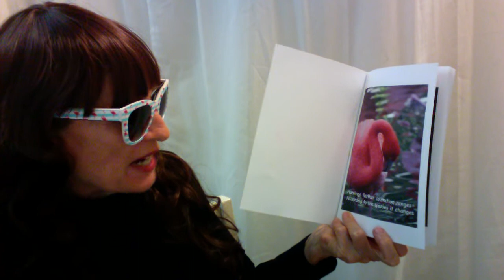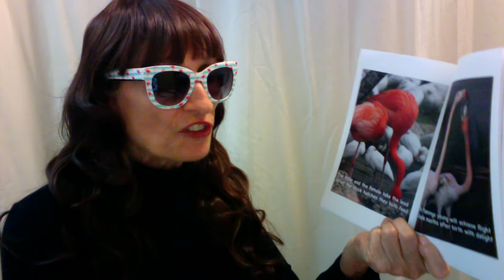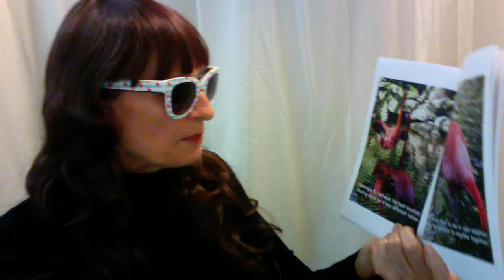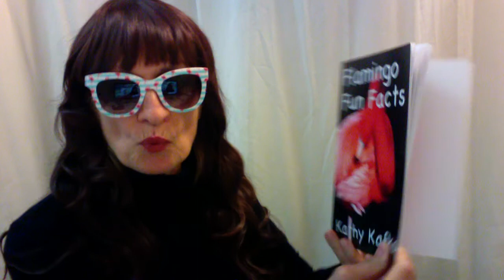Flamingo Fun Facts by Kathy Kafka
My Flamingo Fun Facts Book is a chance to combine writing and photography.  The text has been written to appeal to the pre-school and the early school age child.  It is also a great book for toddlers learning about Flamingos with great rhymes and the connection of a photograph.   Photos are combined with a two line poetic verse to make a child think and smile. The book is told through learning about Flamingos with each photo clear, interesting, colorful and pleasing.  Kids love actual pictures with different environments and will be able to correlate the Flamingo phrases with the photos. This is great for young children who are just learning about Flamingos and how to distinguish one photo from another.  The photos paired up with a Flamingo reference have an educational value and is quite entertaining. Thanks, Kathy Kafka